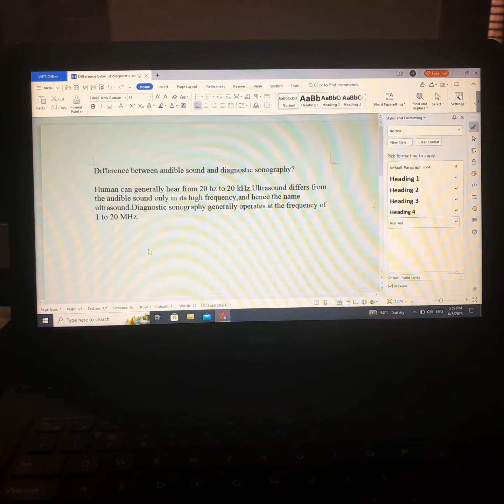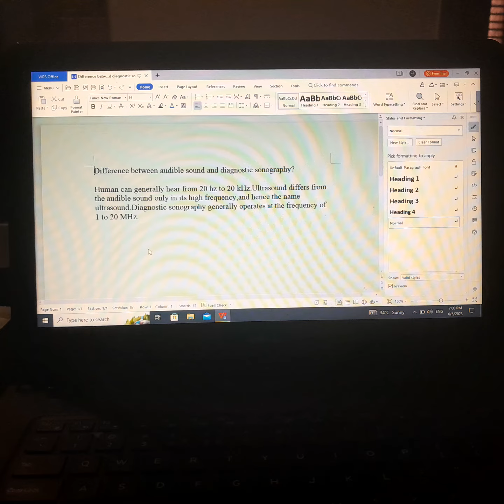Difference between audible sound and diagnostic sonography?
As a result, audible sound is defined as sound waves having a frequency between 20 Hz and 20 kHz. If they are in the audible frequency range, every tiny fluctuation in air pressure may be detected by the human ear. Less than one billionth of an atmospheric pressure change can be detected.Diagnostic ultrasound, also called sonography or diagnostic medical sonography, is an imaging method that uses sound waves to produce images of structures within your body. The images can provide valuable information for diagnosing and directing treatment for a variety of diseases and conditions.